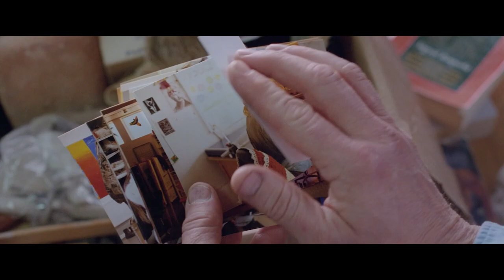A WHITE, WHITE DAY Official UK Trailer (2020) Nordic Drama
A WHITE WHITE DAY is released in the UK on Digital 3rd July 2020..
A WHITE WHITE DAY: Elegant in its simplicity, and starkly powerful.
Set in rural Iceland, A WHITE, WHITE DAY, is simply a sensitive take on central character, Policeman, Ingimunder’s struggle with grief, betrayal and rage. However, this is a man who, clearly, right from the start, has absolutely no idea how to express anything more intense than light affection, loyalty and duty towards his immediate family and friends, and a well-worn, stoic attitude to his life. Read more on BritFlicks►